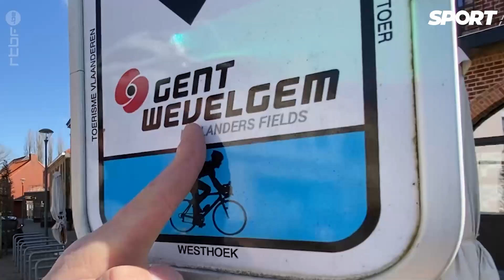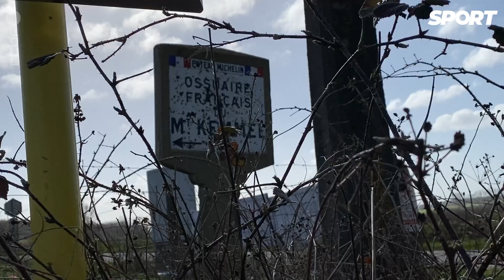On reconnait nos Classiques : Les deux versants du Kemmelberg de Gand-Wevelgem | Épisode 3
🚴 Dans notre nouvel épisode de "On reconnait nos Classiques", nous sommes allés grimper les pavés du Kemmelberg, le balcon de la Flandre Occidentale !
C'est le seul mont des courses flandriennes qui est grimpé par deux versants différents. Des pourcentages de folie 🥵. Des pavés qui glissent 😱. Des rencontres sur le vif aussi 🥰 !